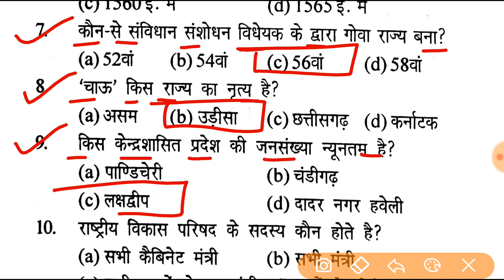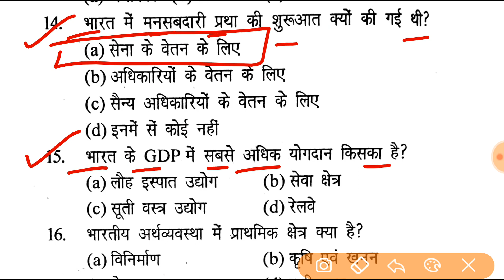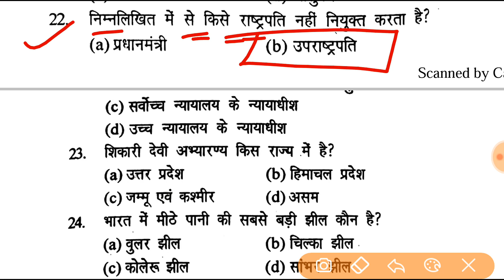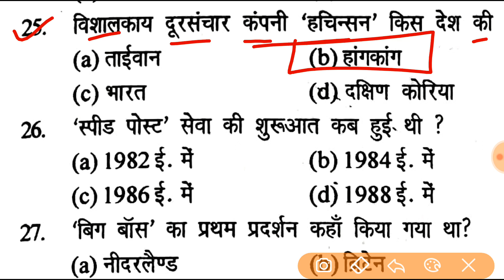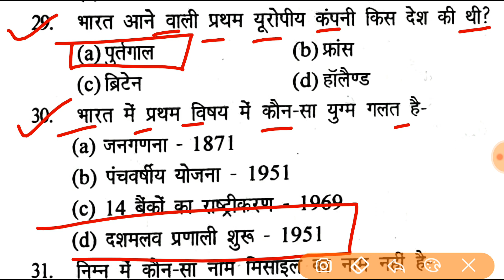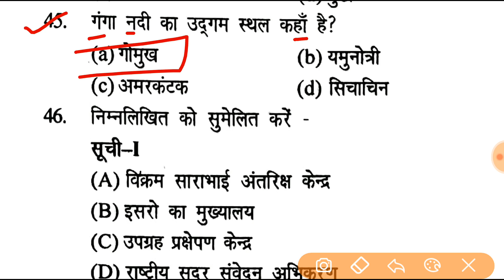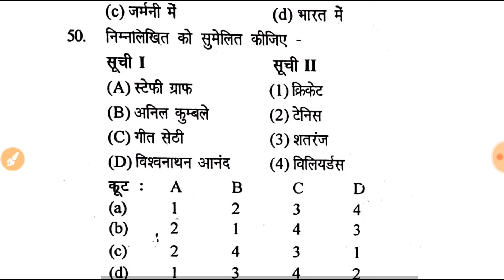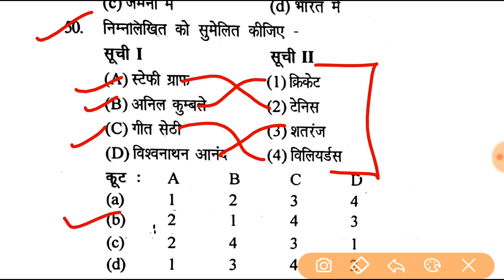Top 50 General Awareness for RRB JE, NTPC, SSC, in Hindi | Exam देने से पहले इस Video को जरूर देखें